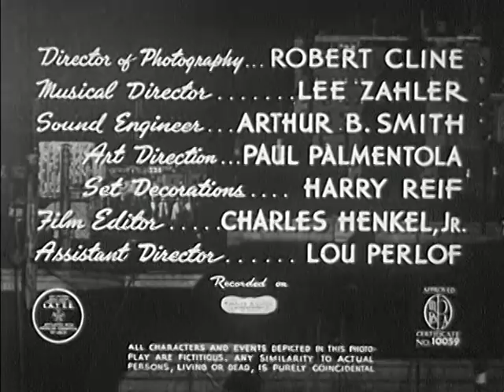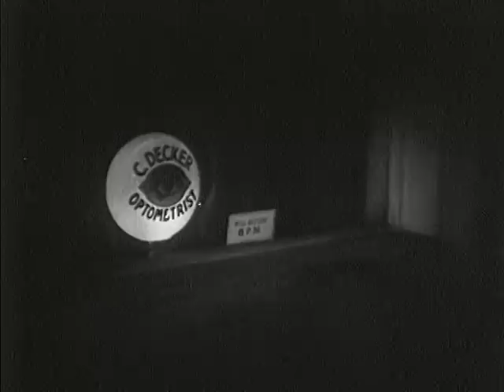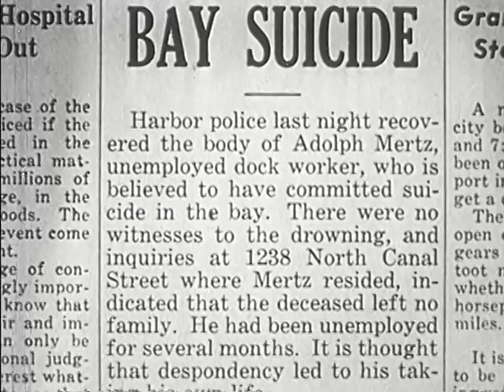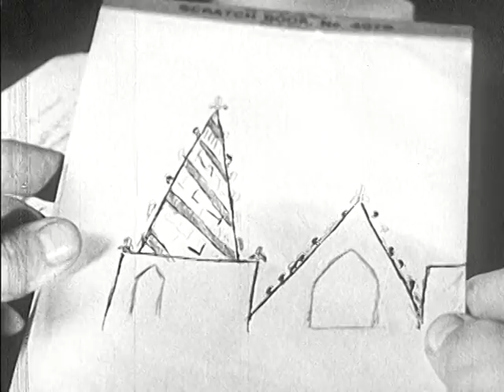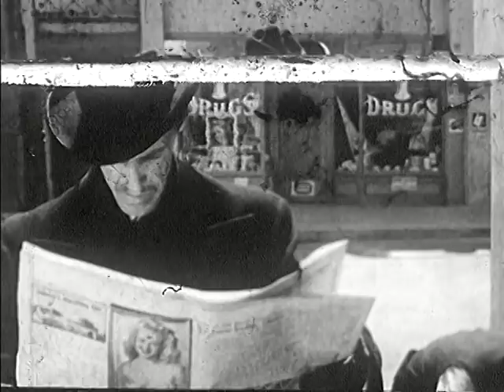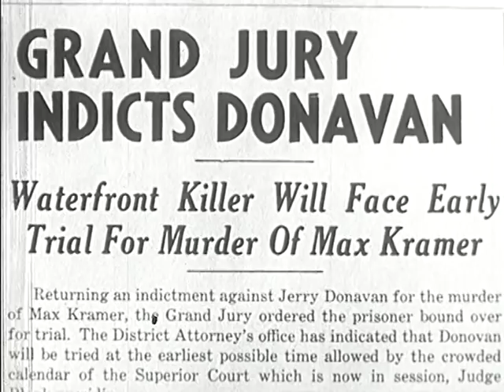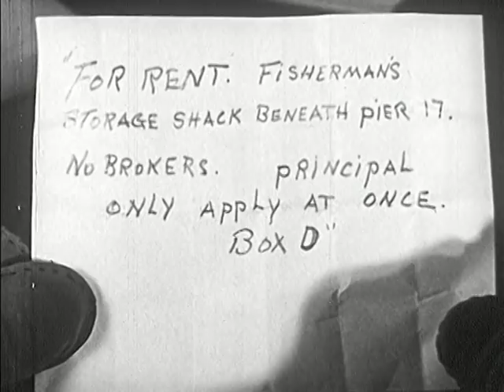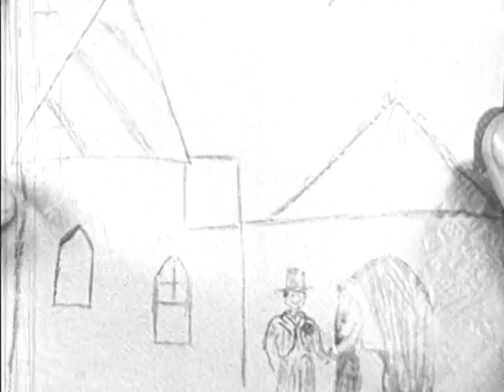Waterfront (1944) [Drama] [War]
During World War II, J. Carrol Naish plays an optometrist who is really a Nazi spy. A book of his that he uses to decode a Nazi spy code is stolen from him while he was walking on the San Francisco waterfront at night. A Nazi agent who comes to meet him (John Carradine) is told of the theft and they team up to try to find the book.

Directed by Steve Sekely, produced by Arthur Alexander and Alfred Stern, written by Martin Mooney (story and screenplay) and Irwin Franklyn (screenplay), starring John Carradine, J. Carrol Naish, Maris Wrixon, Edwin Maxwell, Terry Frost, John Bleifer, Marten Lamont, Olga Fabian, Claire Rochelle and Billy Nelson.

Source: "Waterfront (1944 film)" Wikipedia, The Free Encyclopedia. Wikimedia Foundation, Inc.. 7 March 2013. Web. 17 March 2013.